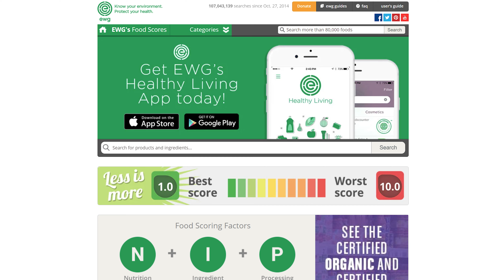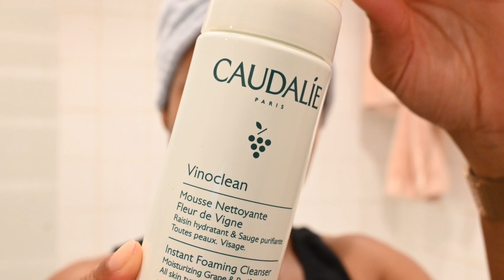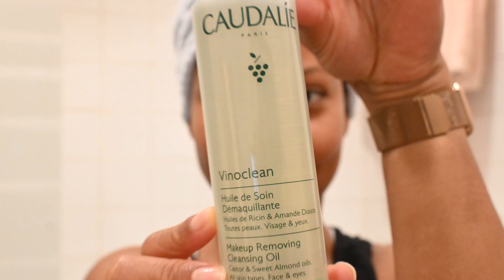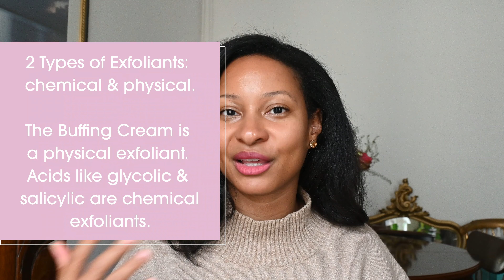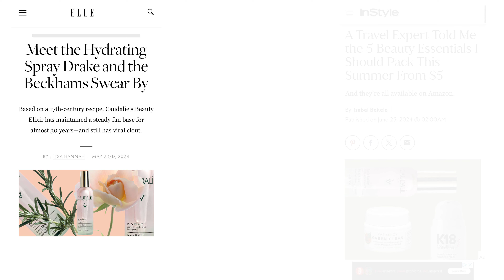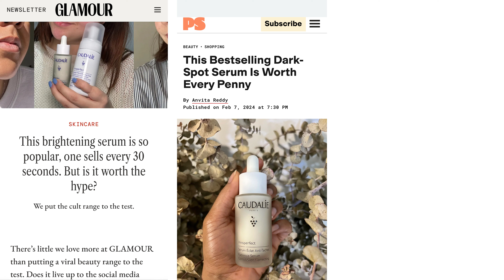CAUDALIE Review | The Secret to YOUR Skincare Glow Up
Unlock the secret to achieving your best skincare glow up with Caudalie! In this video, I will dive deep into the world of Caudalie, including the highly praised Caudalie Vinoperfect Radiance Serum, the lauded Caudalie Resveratrol Lift, and the powerful Caudalie Instant Detox Mask. Discover how these effective serums can transform your skincare routine, helping you achieve a radiant complexion and youthful appearance.

I'll provide an honest Caudalie review of every product I have tried, including the Vinopure range for blemish-prone skin, Beauty Elixir facial mist, and sunscreen. Whether you're looking for the perfect serum to brighten your complexion or a sunscreen that protects, Caudalie has you covered. I will also share tips on incorporating these incredible products into your daily regimen.

Don't miss out on the secret to your skincare glow up!

xoxo Adriel

00:00 Introduction
02:23 Short Background on Caudalie
04:13 Cleansers
10:02 Mists
11:08 Serums
13:39 Moisturizers
16:04 Eye and Lip
17:24 SPF
18:53 Masks
20:42 Body
22:12 Verdict - Is it Worth It?